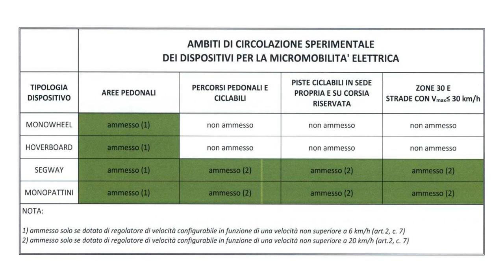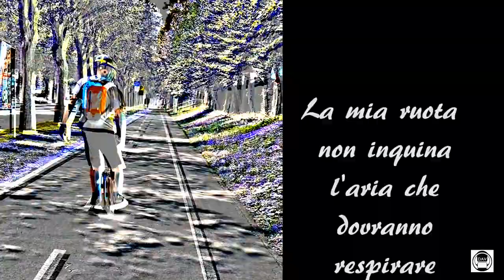Monoruota Elettrico: com'è dopo 2 mesi! (Kingsong 14m - 16s) (Eng Sub)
Dopo due mesi di utilizzo del Monoruota Elettrico tiro le somme.
Vi racconto qualcosa di questo meraviglioso mezzo di trasporto partendo dal mio primo KS14M fino ad arrivare al mio ultimo KS16S.

Video adatto a chi vuole approcciare all'utilizzo del Monoruota; con molti consigli e suggerimenti.

La musica come sempre è gentilmente offerta dall'amico Recyclesound e potete scaricarla liberamente da qua:

Se volete consultare il Decreto Ministeriale riguardante la Micromobilità Elettrica lo trovate qua:

per filmare uso una INSTA360 ONE vivamente sconsigliata per la scarsa qualità.
L' ActionCam è una Apeman carina, economica e arriva piena di gadget

Se volete avere Info su Monoruota Elettrici potete visitare il Forum